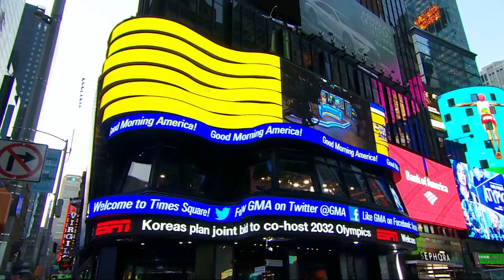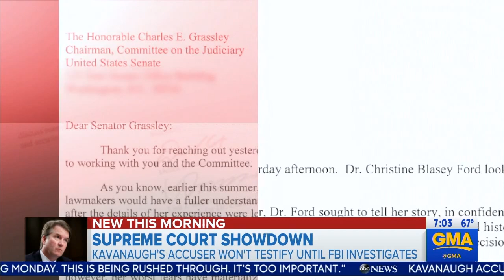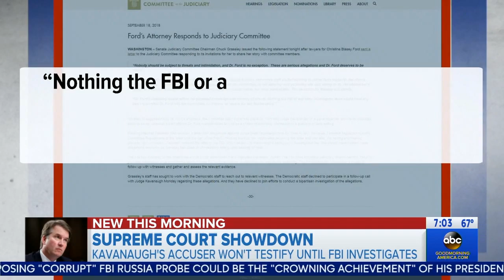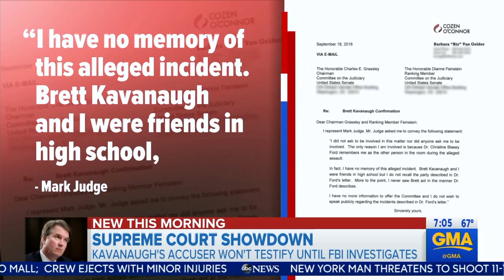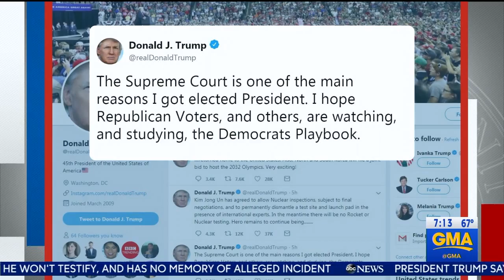WABC GMA news 20180919 0700